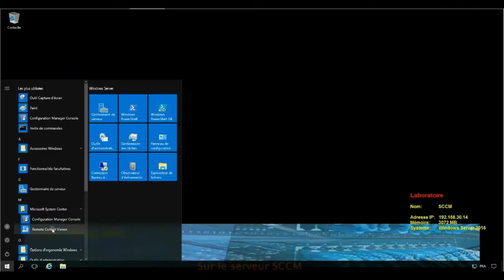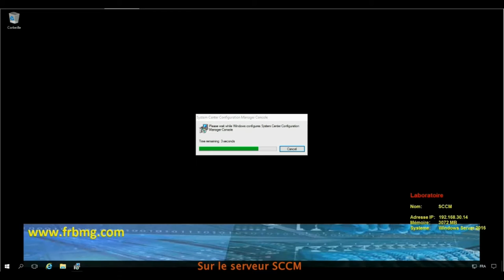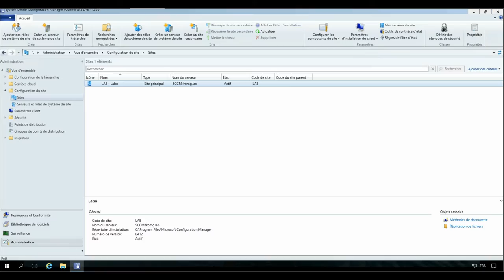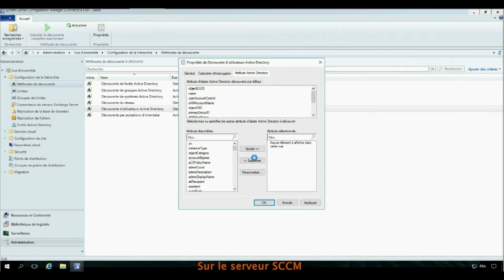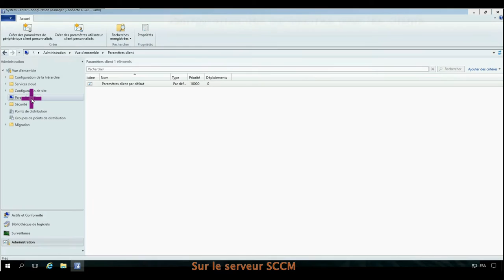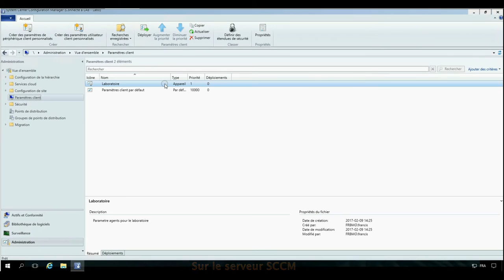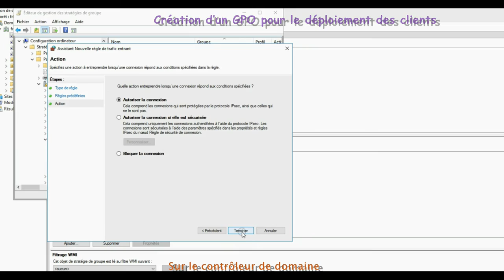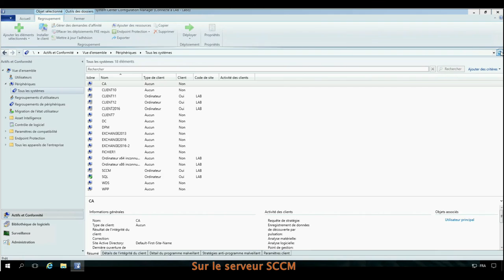Configuration SCCM 2016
Découvrons comment faire la première configuration d'un serveur SCCM 2016 en français et bien sûr étape par étape. Comment déployer l’agent via GPO sur nos postes ?